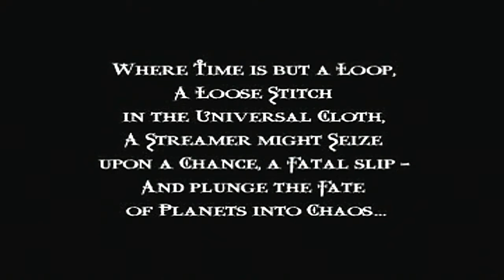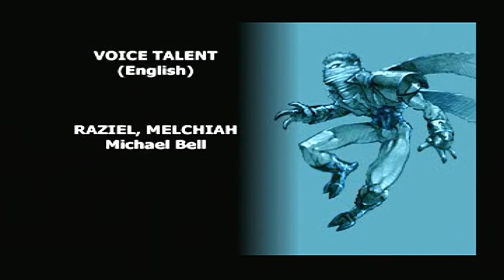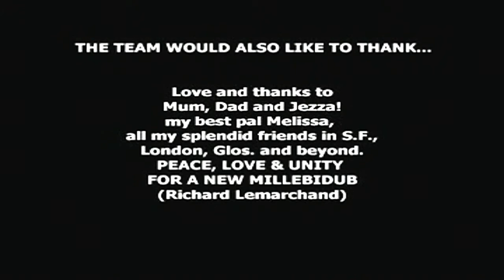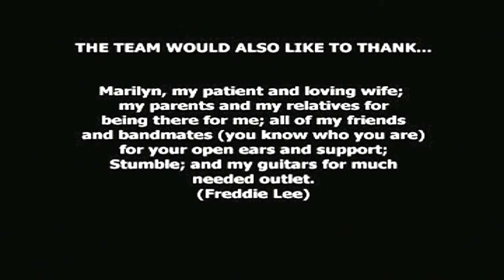Soul Reaver (part7) walkthrough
Game 2 of 5 in the Legacy of Kain series. Released 1999.
Subtitles included. 100% walkthrough.

Fun Fact: 38:00 The tall building to the right of Turel's Lair is Zephon's Lair!

Key Points:
2:25 Run-a-Ring around Sundial
3:20 Activate 1st Oracle's Cave Warp Gate
5:55 Block Puzzle to open Gate
10:45 Run-a-Ring around Column for full Energy
12:30 Move Blocks into Place
14:10 Run-a-Ring around 4 columns
16:00 Run-a-Ring around Device to leave
18:25 Run-a-Ring around Fire Pot
19:45 Use 2 Levers
20:45 Colour Puzzle
23:10 Coloured Clock Hands Puzzle
26:10 Move Blocks to activate Gears
28:00 Shoot 2 Blocks off Ledge
29:00 Block Puzzle to open Door
32:00 Run-a-Ring around 3 Floor Symbols
33:15 Pull 3 Switches
41:40 Activate 2nd Oracle's Cave Warp Gate
42:20 Enter Chronoplast
48:00 Final Battle with Kain
51:30 Credits

Video Chapters:
0:00 Intro
0:13 Oracle's Cave
42:25 BOSS
51:07 Credits